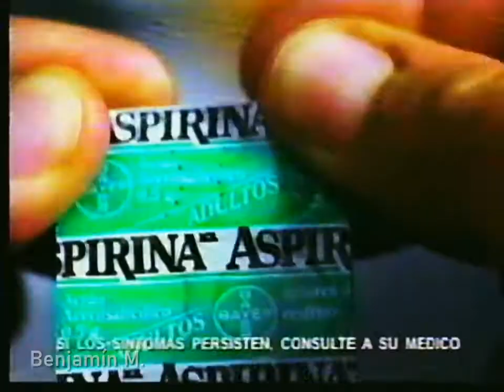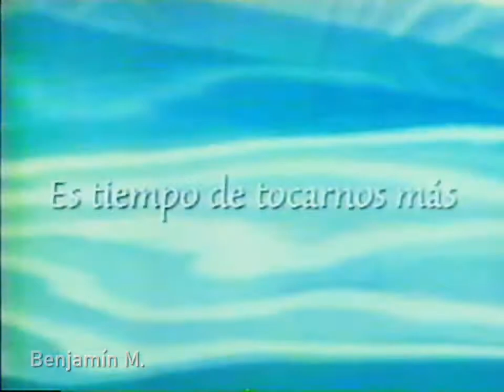Tanda Publicitaria TVN Chile (Mayo 2002) 02/03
VHS Grabada por Keren Materán (Locutora y Productora) y Cortesía de Benjamín M. (TV Y Mas)